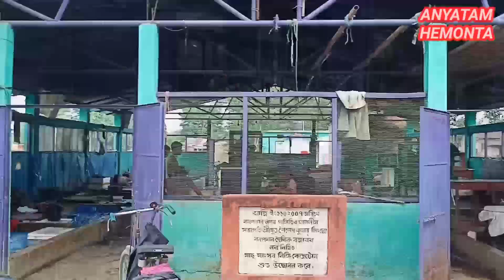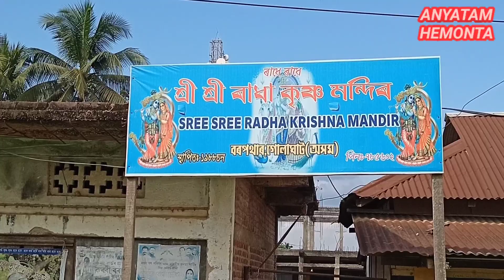আমাৰ বৰপথাৰ নগৰখনত ক’ত কি আছে চাওঁ আহকচোন৷